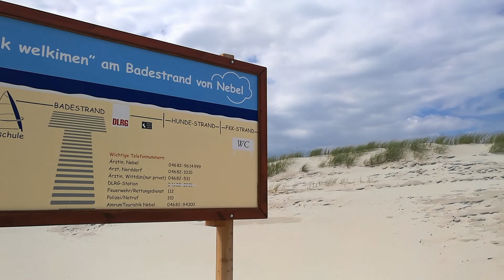AMRUM, Nebeler Strand, Dünen, Sand... 10.8.2018